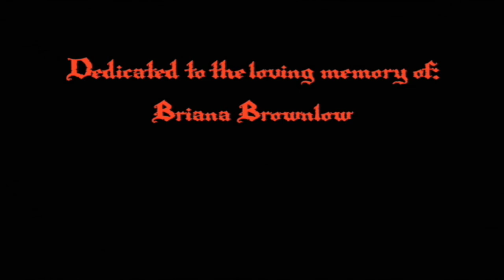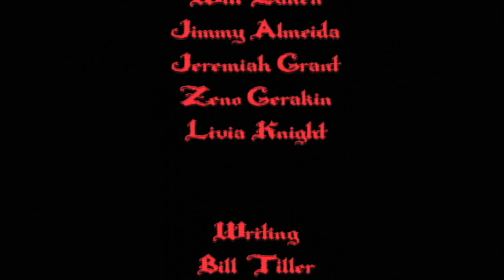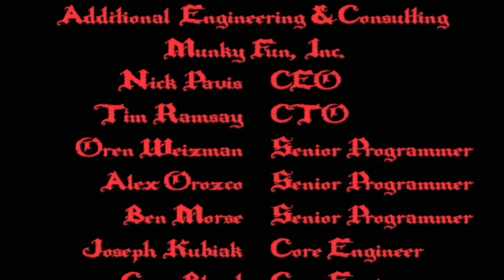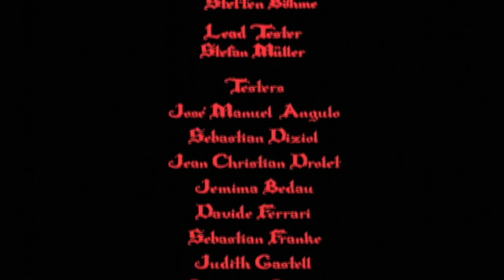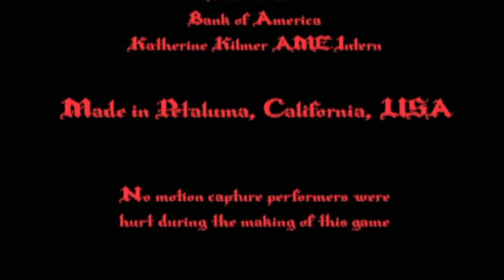GHOST PIRATES OF VOOJU ISLAND - Koop Letsplay mit DoctorspielchenLP - 21 [ENDE]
Ahoy, Matrosen! 🏴‍☠️ Willkommen zu unserem Koop Let's Play von "Ghost Pirates of Vooju Island"! Gemeinsam mit Retrofloppy und DoctorspielchenLP begeben wir uns auf ein humorvolles und aufregendes Abenteuer durch die verfluchte Welt von Vooju Island. 🏝️💀

In "Ghost Pirates of Vooju Island" schlüpfen wir in die Rollen von drei ungewöhnlichen Geisterpiraten – Papa Doc, Jane Starling und Blue Belly. Gemeinsam müssen wir das Geheimnis um den Fluch von Vooju Island lüften und dabei eine böse Piratenkönigin besiegen. Mit cleveren Rätseln, schrägen Charakteren und einer gehörigen Portion Humor führt uns dieses klassische Point-and-Click-Abenteuer durch eine farbenfrohe und detailreiche Welt.

**Über den Entwickler:**
Dieses Spiel wurde von Bill Tiller geschaffen, der für die ikonischen Zeichnungen von "Monkey Island 3" (The Curse of Monkey Island) verantwortlich war. "Ghost Pirates of Vooju Island" ist seine Vision eines inoffiziellen "Monkey Island 4" und trägt daher die gleiche liebevolle Gestaltung und den humorvollen Charme, den Fans an der "Monkey Island"-Serie so schätzen.

- 🏴‍☠️ Spannendes Koop-Gameplay mit Retrofloppy und DoctorspielchenLP
- 🧩 Knifflige Rätsel und kreative Lösungen
- 😂 Humorvolle Dialoge und witzige Momente
- 🌴 Erkunden der farbenfrohen und exotischen Welt von Vooju Island
- 🎨 Kunstvolle Grafik und Design von Bill Tiller, bekannt aus "Monkey Island 3"
- 🎥 Interaktive Live-Kommentare und gemeinsamer Spaß

Ob du ein Fan klassischer Point-and-Click-Abenteuer bist oder "Ghost Pirates of Vooju Island" zum ersten Mal entdeckst, dieses Let's Play bietet dir eine unterhaltsame und mitreißende Erfahrung. Setze die Segel und begleite uns auf dieser Geisterpiratenreise!